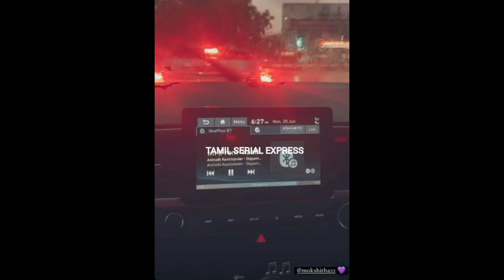New Serial Exclusive Update🔥